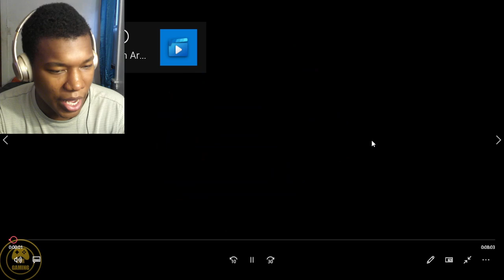Batman Arkham City - All Game Over Death Scenes (4K 60FPS) REACTION